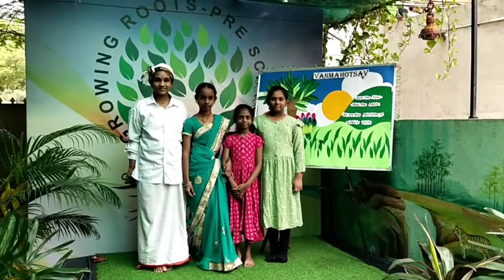Vanmahostav skit#Growing Roots school